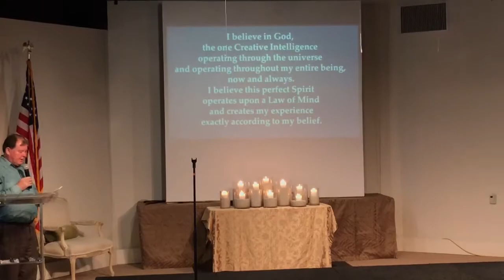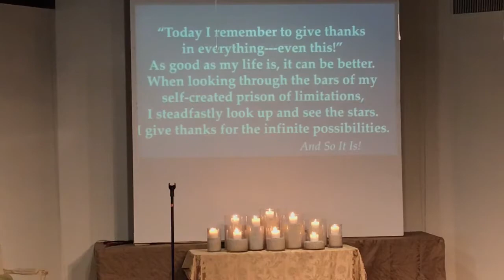Even This!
Special singing by our own choir, the Jewel Tones Choir.